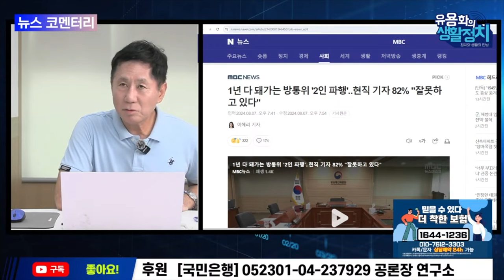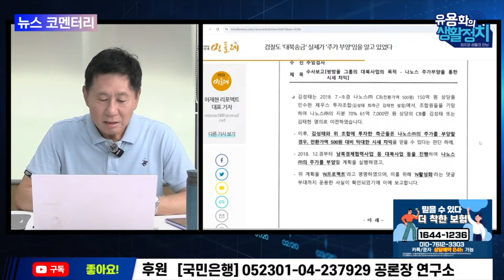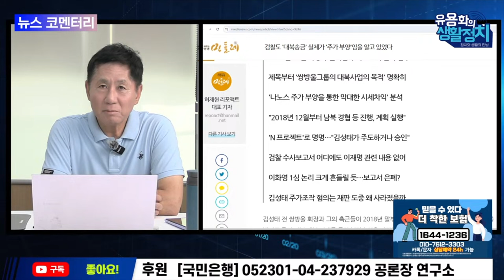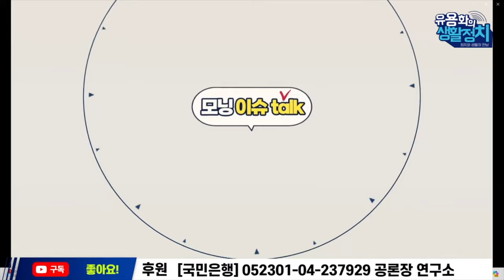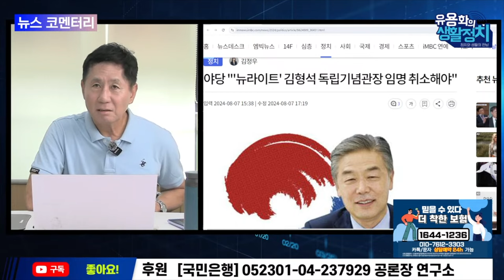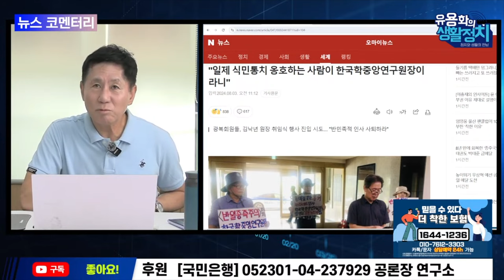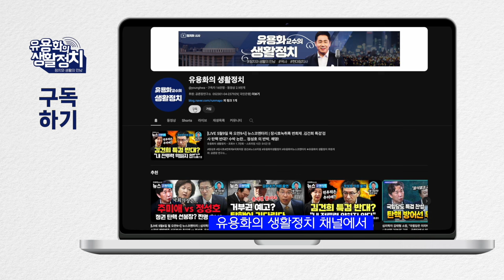밀정은 윤석열인가 ! 일제식민지 지배 정당하다는 윤석열 정권의 이데올로그들 [뉴스 브리핑]